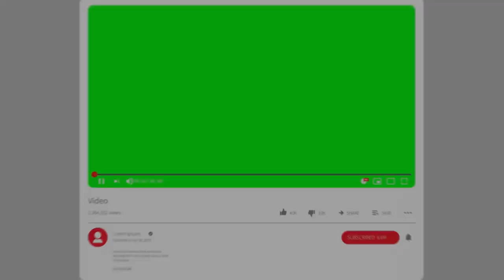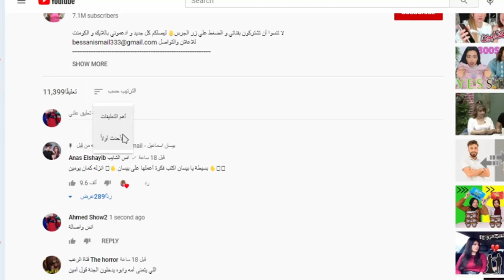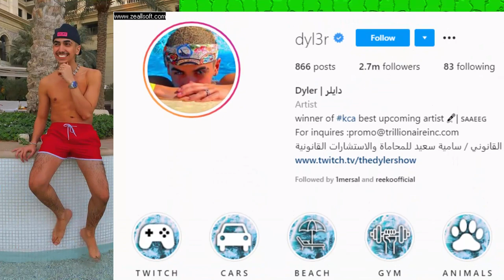فضيحة انس واصالة ومشكلتهم مع بيسان وانس الشايب وكشف حقيقة نارين بيوتي ومو فلوقز وزواج بيسان وانس !!